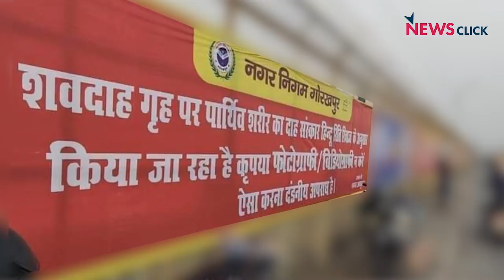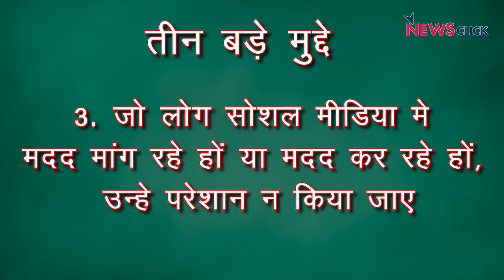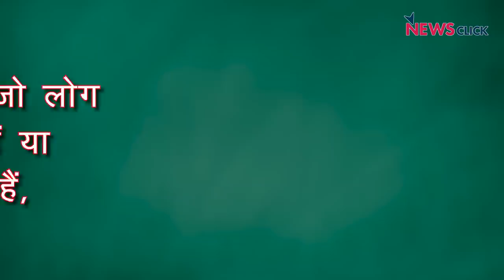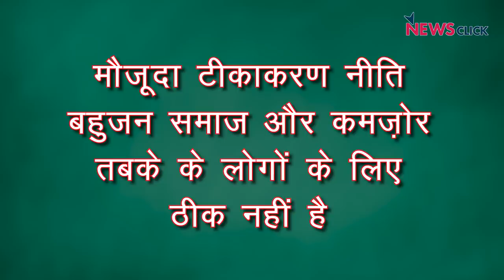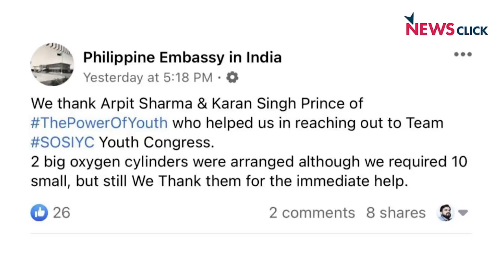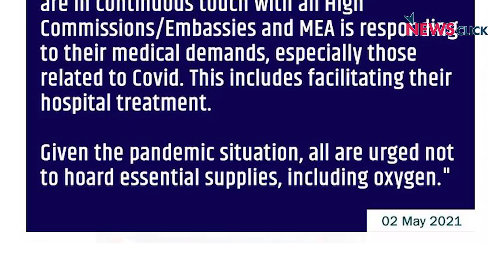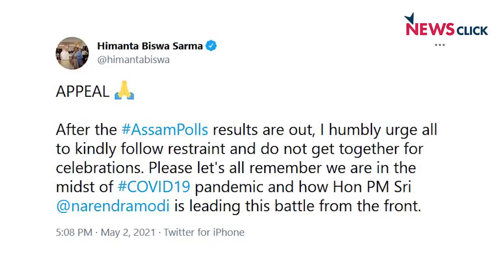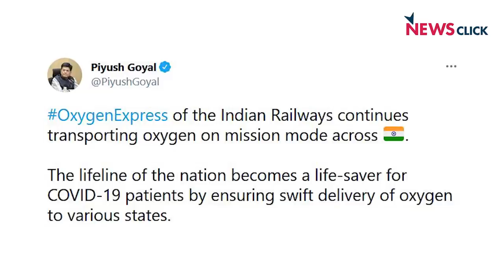कोरोना : लापरवाह सरकार को अदालत की डांट।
आखिर बीजेपी सरकार को कोरोना के बीच भी सिर्फ अपनी छवि सुधारने की क्यों पड़ी है ? आज बोल में अभिसार शर्मा सुप्रीम कोर्ट के आदेश की चर्चा कर रहे हैं और बता रहे हैं के एक साल बाद भी अदालत सरकार को फटकार लगा रही है और ऐसी सलाह दे रही है जो मोदी सरकार को पहले ही लागू कर देना चाहिए था